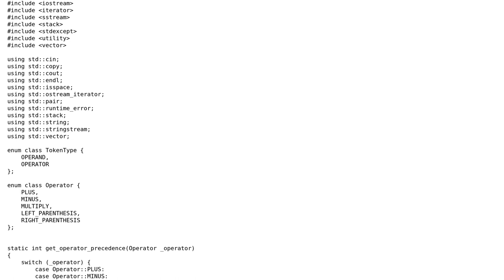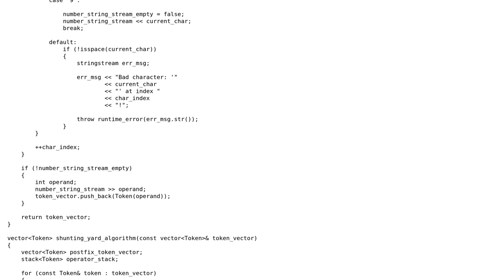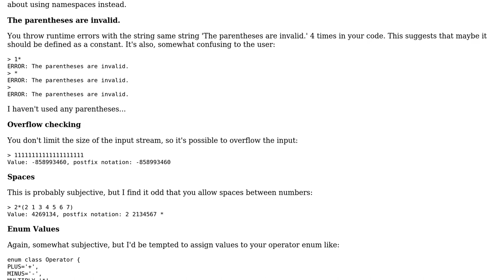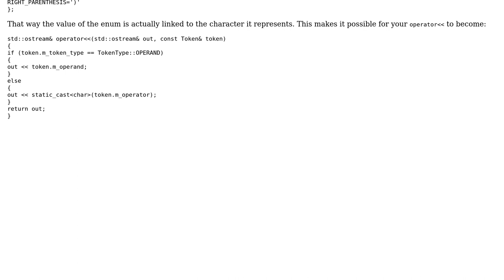A command-line calculator using infix to postfix in C++ (3 Solutions!!)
A command-line calculator using infix to postfix in C++

With thanks & praise to God, and with thanks to the many people who have made this project possible! | Content (except music & images) licensed under CC BY-SA | Music | Images & others | With thanks to user Incomputable user forsvarir user coderodde user Benoit and the Stack Exchange Network Trademarks are property of their respective owners. You are responsible for your own actions.